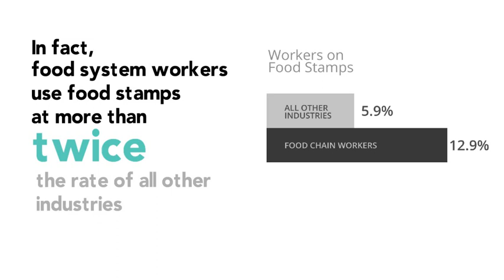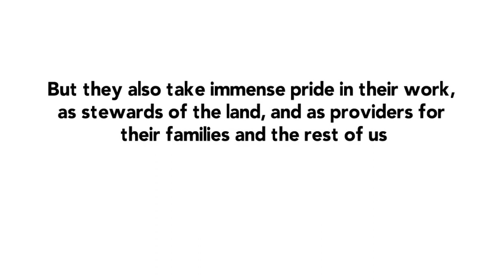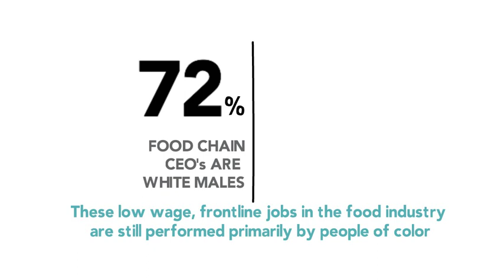Dignity for working people and their families | HEAL Platform for Real Food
A quick explainer on the history of labor and worker rights in America.

This video is the first of a ten-part series that will focus on HEAL Food Alliance's Platform for Real Food.

This video seeks to explain the first plank: Dignity for All Workers and their Families.

HEAL is a national multi-sector, multi-racial coalition of 55 organizations. We are led by our members, who represent over 2 million rural and urban farmers, ranchers, fishers, farm and food chain workers, indigenous groups, scientists, public health advocates, policy experts, community organizers, and activists. Together, these groups are building a movement to transform our food and farm systems from the current extractive economic model towards community control, care for the land, local economies, meaningful labor, and healthful communities nationwide